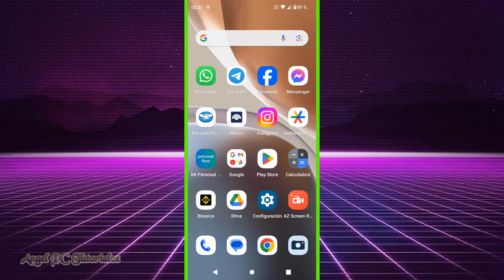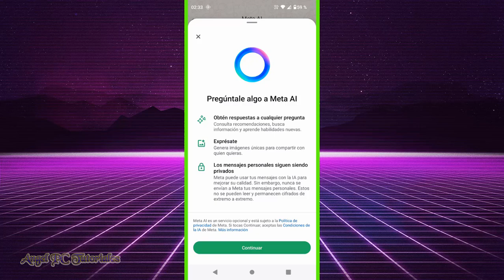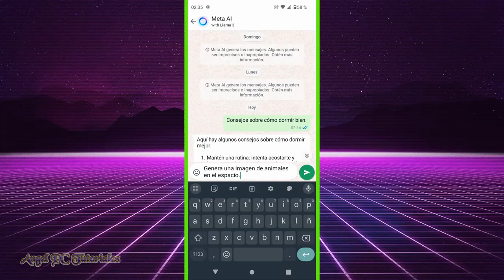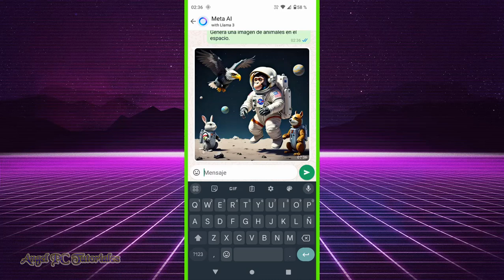COMO ACTIVAR META AI EN WHATSAPP 🤖 Inteligencia Artificial de WhatsApp 😱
Cómo activar META AI (Inteligencia Artificial) en WhatsApp. En este video, te mostraré cómo activar la función META AI en WhatsApp. Esta increíble herramienta te permitirá mejorar tu experiencia en la app utilizando inteligencia artificial avanzada. Puedes preguntarle lo que quieras a la IA de WhatsApp, te ayudará en todo lo que necesites. Así que ya sabes, si quieres aprender a cómo tener y activar META AI en WhatsApp, mira este video tutorial de principio a fin, ya que explico cosas muy importantes a lo largo del mismo.

✅ CÓMO GUARDAR FOTOS DE WHATSAPP QUE SOLO SE PUEDEN VER UNA VEZ 🚀 Se Acabó la Mentira 💥